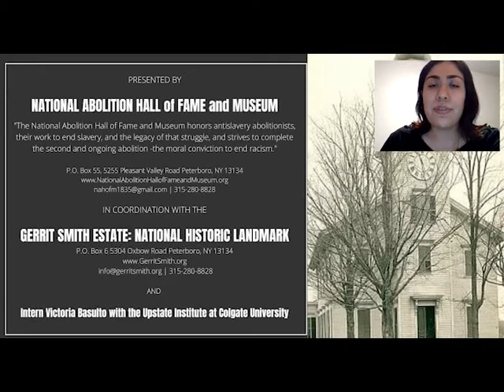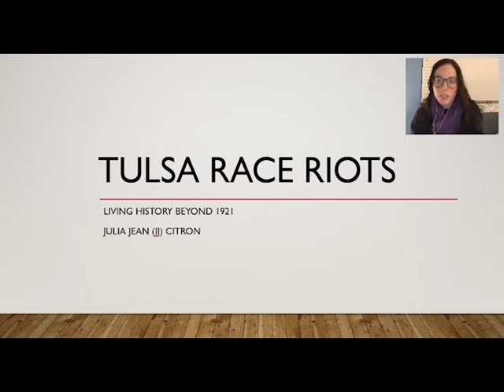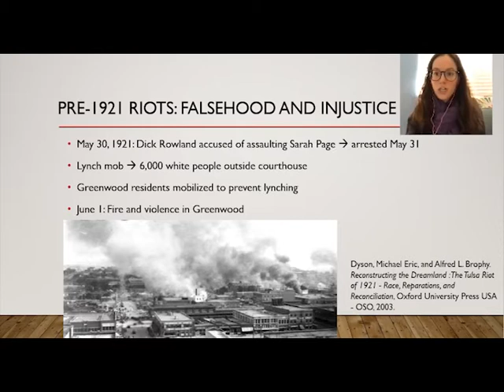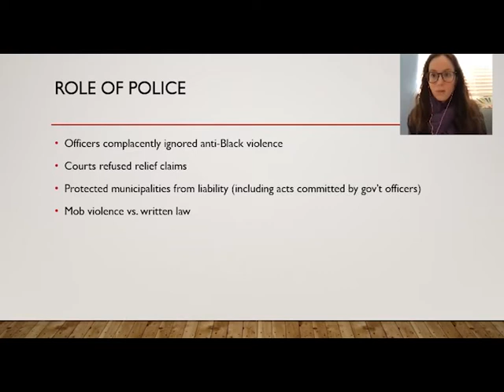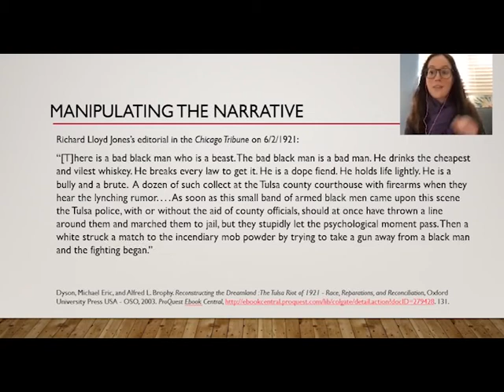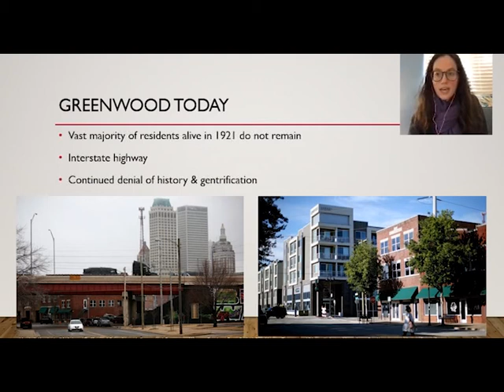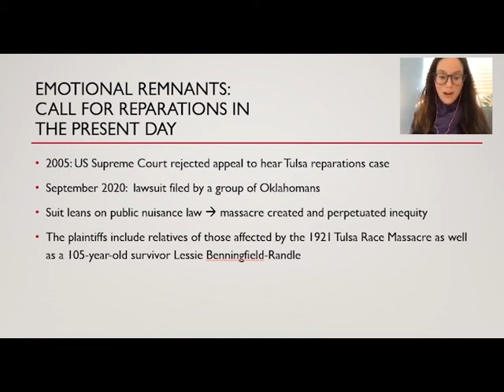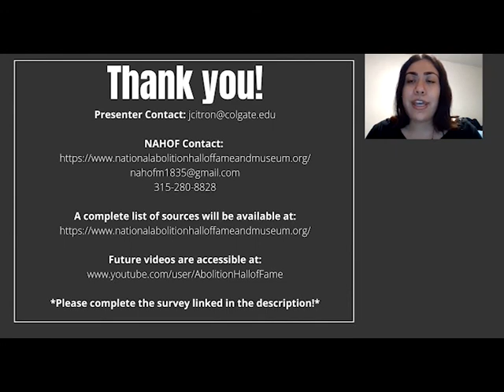Tulsa Massacre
In this program JJ Citron will demonstrate how both civilians and Tulsa’s city government collaborated to attack residents and businesses of the Greenwood District, also known as “Black Wall Street.” This lethal combination of mob mentality and racism resulted in the looting and burning of 35 city blocks in Tulsa, OK. This program will explore the state-citizen collaboration, as well as the aftermath of such violence. Citron will fast forward to September 2020, where survivor Lessie Benningfield Randle filed a lawsuit for reparations. She will also cover the October 2020 discovery of twelve unmarked coffins, presumably massacre victims. In this way, the program will discuss the Tulsa Massacre in the context of both when it occurred in 1921 and the present day.

Learn more about the National Abolition Hall of Fame and Museum (NAHOF)

Sources for further research:

Booker, Brakkton. “Oklahoma Lawsuit Seeks Reparations in Connection to 1921 Tulsa Massacre.” NPR, 3 September, 2020.

Dyson, Michael Eric, and Alfred L. Brophy. Reconstructing the Dreamland : The Tulsa Riot of 1921 - Race, Reparations, and Reconciliation, Oxford University Press USA - OSO, 2003. ProQuest Ebook Central,

Fenwick, Ben. “Mass Graves Unearthed in Tulsa During Search for Massacre Victims.” New York Times, 21 October, 2020.

Flanagan, Margaret. The Burning: Massacre, Destruction and the Tulsa Race Riot of 1921. vol. 98, American Library Association, Chicago, 2001.

Karanath, Sanja. "A Survivor And Descendants Of 1921 Tulsa Massacre Seek Reparations In Lawsuit." The Huffington Post, 2 Sept. 2020.

Kuhn, Moritz, Mortiza Schularick, and Ulrike I. Steins. “Income and Wealth Inequality in America, 1949–2016” Opportunity & Inclusive Growth Institute: Federal Reserve Bank of Minneapolis, June 2018.
Johnson, Hannibal B. "Tulsa, then and Now." Great Plains Quarterly, vol. 40, no. 3, 2020, pp. 181-185.
Marshall, K. (2019, June 17). ‘'Signs of Gentrification': Greenwood Community Worries Residents Being Pushed Out, History Disrespected.”
Messer, Chris M., Thomas E. Shriver, and Krystal K. Beamon. "Official Frames and the Tulsa Race Riot of 1921: The Struggle for Reparations." Sociology of Race and Ethnicity (Thousand Oaks, Calif.), vol. 4, no. 3, 2018, pp. 386-399.